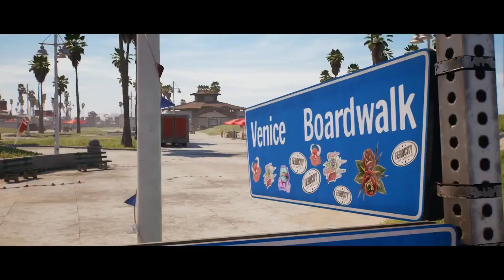Auf diese Spiele freuen wir uns 2023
Von Atomic Heart bis Resident Evil 4 Remake, von Zelda: Tears of Kingdom bis Starfield – schon lange hatten wir kein so großes Spielejahr vor uns. 2023 explodiert, auf der PS5, der Xbox Series, dem PC und der Switch. Nach Jahren der Pandemie und Dürre müsste jetzt definitiv für alle Spieler*innen etwas dabei sein. Sebastian und Michael verraten euch ihre Highlights und auch ihre gewagtesten Prognosen für die Zukunft des Gamings.